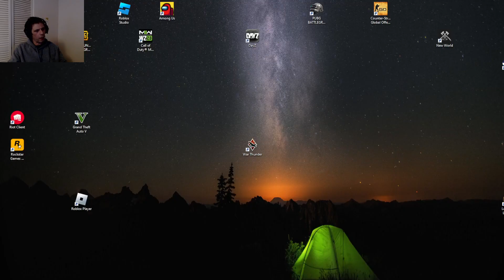War Thunder Something's Weird